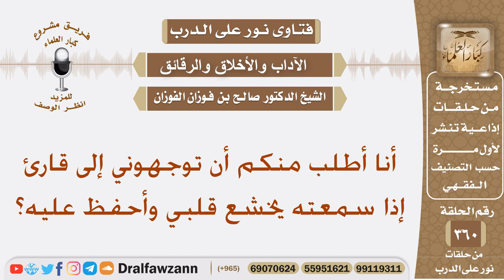أنا أطلب منكم أن توجهوني إلى قارئ إذا سمعته يخشع قلبي وأحفظ عليه؟ الشيخ صالح الفوزان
نص السؤال: أنا أطلب منكم أن توجهوني إلى قارئ إذا سمعته يخشع قلبي وأحفظ عليه؟
السيرة الذاتية :
للاشتراك في قناة الشيخ صالح الفوزان

رئيس الفريق
لمشروع كبار العلماء